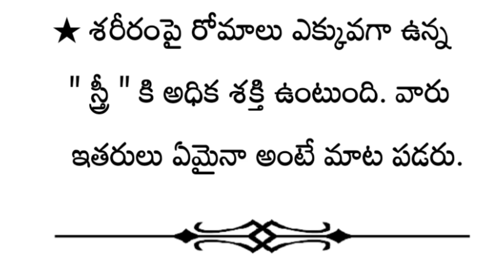" స్త్రీ " శరీరంతో తన గుర్తింపు !! | తాళపత్రసత్యాలు | జీవితసత్యాలు | ధర్మసందేహాలు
thalapatra nidhi lines Telugu
thalapatra nidhi